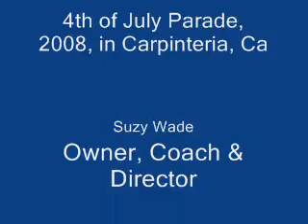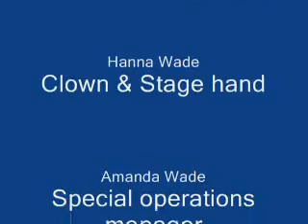4th of July Parade 2008 in Montecito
Beach Stars Gymnastics performs in the 4th of July parada in Montecito, Ca